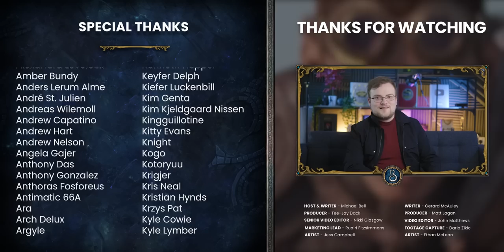The Winners & LOSERS Of Dragonflight Patch 10.0.7! Classes You Should Play, AVOID & Try!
It's time to see who's won and lost for Patch 10.0.7, a patch that brings a surprisingly robust set of class changes to World of Warcraft, even a big rework to Retribution Paladin.